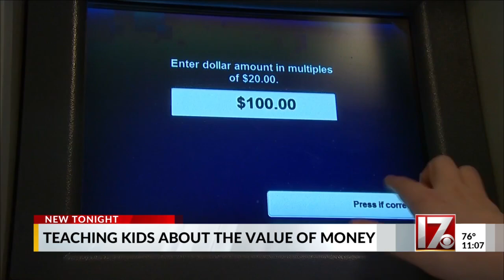NC parents should teach financial literacy to kids this summer, expert says